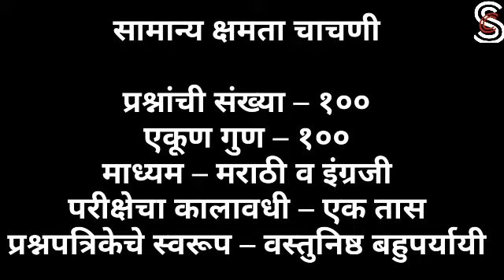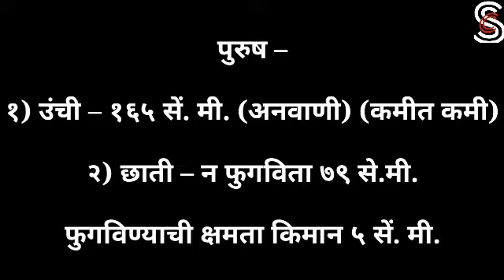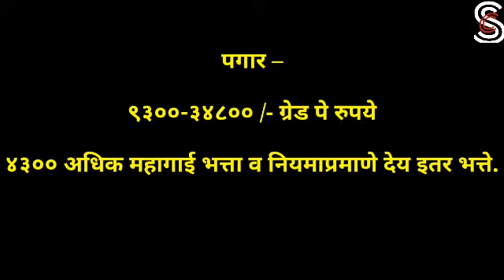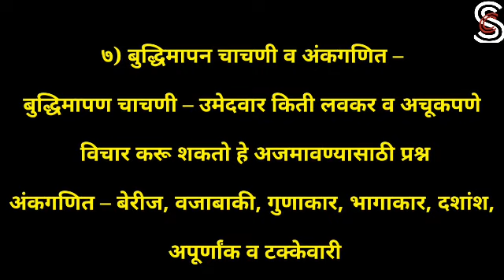MPSC PSI STI ASO 2020 Notification – 806 Post| महाराष्ट्र दुय्यम सेवा अराजपत्रित गट-ब पूर्व परीक्षा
MPSC महाराष्ट्र दुय्यम सेवा अराजपत्रित, गट-ब पूर्व परीक्षा- २०२० – ८०६ जागा
एकूण जागा – ८०६ जागा
पदांचे नाव –
सहायक कक्ष अधिकारी – MPSC ASO – 67 जागा
राज्य कर निरीक्षक – MPSC STI – 89 जागा
पोलीस उप निरीक्षक – MPSC PSI – 650 जागा

संयुक्त पूर्व परीक्षा योजना –
सामान्य क्षमता चाचणी

प्रश्नांची संख्या – १००
एकूण गुण – १००
माध्यम – मराठी व इंग्रजी
परीक्षेचा कालावधी – एक तास
प्रश्नपत्रिकेचे स्वरूप – वस्तुनिष्ठ बहुपर्यायी

शैक्षणिक पात्रता – Qualification
1. विद्यापीठाची पदवी किंवा तिच्याशी समतुल्य असणारी शासनाने घोषित केलेली इतर कोणतीही तत्सम अर्हता.
2. मराठी भाषेचे ज्ञान आवश्यक.

परीक्षा दिनांक संयुक्त पूर्व परीक्षा – ३ मे २०२०
वय – Age Limit –
1.सहायक कक्ष अधिकारी – 18 ते 38 [मागासवर्गीय: 05 वर्षे सूट]
2.राज्य कर निरीक्षक – 18 ते 38 [मागासवर्गीय: 05 वर्षे सूट]
3.पोलीस उप निरीक्षक – 19 ते 31 [मागासवर्गीय: 03 वर्षे सूट]

पोलीस उपनिरीक्षक (MPSC PSI) पदासाठी विकल्प नमूद करणाऱ्या उमेदवारांकडे उपरोक्त अर्हतेसोबत खालीलप्रमाणे –
किमान शारीरिक अर्हता असणे आवश्यक आहे.

पुरुष –
१) उंची – १६५ सें. मी. (अनवाणी) (कमीत कमी)
२) छाती – न फुगविता ७९ से.मी.
फुगविण्याची क्षमता किमान ५ सें. मी.

महिला –
उंची १५७ सें. मी. (अनवाणी) (कमीत कमी)

Online अर्ज करण्याची शेवटची तारीख: १९ मार्च २०२०
परीक्षा फी – Exam Fees
संयुक्त पूर्व परीक्षा
अमागास- ३७४/ मागासवर्गीय- २७४/-

Details of Exam –

सहायक कक्ष अधिकारी, विक्रीकर निरीक्षक व पोलीस उपनिरीक्षक या पदांवरील भरतीकरीता सध्या आयोगाकडून स्वतंत्र जाहिरात, स्वतंत्र अर्ज व स्वतंत्र पूर्व परीक्षा घेतल्या जातात. या तीनही पूर्व परीक्षांसाठी परीक्षा योजना, अभ्यासक्रम, प्रश्‍नसंख्या, गुण, वेळ एकसमान आहेत. तरीही स्वतंत्र पूर्व परीक्षांमुळे प्रत्येक परीक्षेसाठी अर्ज करणे, परीक्षा शुल्क भरणे, पूर्व/अभ्यास, प्रवास, निवास, व्यवस्था, रजा घेणे अशा बाबींवर उमेदवारांना स्वतंत्रपणे व पुन्हा पुन्हा वेळ व पैसा खर्च करावा लागतो. निवड प्रक्रियेतही विलंब होतो.

या बाबी टाळण्यसाठी सहायक कक्ष अधिकारी, विक्रीकर निरीक्षक व पोलीस उपनिरीक्षक पदांवरील भरतीकरीता एकच संयुक्त पूर्व परीक्षा MPSC PSI STI ASO 2020 Combine Exam घेण्याचा आयोगाने निर्णय घेतला आहे.

आता या तीनही पदांकरीता संयुक्त पूर्व परीक्षेच्या जाहिरातीस अनुसरुन, अर्ज करणार्‍या उमेदवारांकडून ते या पैकी एक, दोन किंवा तीनही पदांसाठी बसू इच्छितात काय, याबाबत विकल्प घेण्यात येईल. संबंधित पदांकरीता उमेदवाराने दिलेला/ले विकल्प हा/हे संबंधित पदभरतीकरीता अर्ज समजण्यात येईल/येतील व त्याच्या आधारे तसेच, भरावयाच्या पदसंख्येच्या आधारे, संबंधित पदाच्या मुख्य परीक्षेसाठी पात्र करावयाच्या उमेदवारांची संख्या निश्‍चित करुन, सामाईक पूर्व परीक्षेच्या आधारे तीनही पदांकरीता स्वतंत्र निकाल जाहीर करण्यात येतील.

त्यानंतर त्या-त्या पदाच्या मुख्य परीक्षेस पात्र ठरणार्‍या उमेदवारांची विद्यमान मुख्य परीक्षा योजना व अभ्यासक्रमाच्या आधारे, स्वतंत्र मुख्य परीक्षा घेण्यात येईल. पूर्व परीक्षा व मुख्य परीक्षांचा अभ्यासक्रम, प्रश्‍नसंख्या, गुण, वेळ अशा इतर बाबींमध्ये कोणताही बदल नाही.

Mpsc 2020
MPSC EXAM 2020
MPSC EXAM Notification 2020
MPSC Combine exam 2020
MPSC combine exam notification 2020
Mpsc
Mpsc Syllabus
Mpsc Details
Mpsc Details information in marathi
MPSC PSI STI ASO 2020 Notification
mpsc preparation
mpsc preparation in marathi
mpsc 2020 exam date